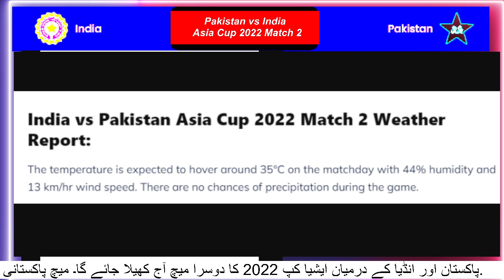India vs Pakistan I Asia Cup 2022I Match 2I Cricket Lovers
Cricket Lovers
Babar Azam Paksitan cricket
cricket updates
new cricket vedio